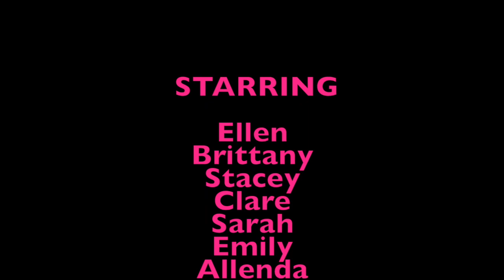SAY "NO" TO FAKES!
Chic Girls NEVER tolerate fake handbags... SAY NO TO FAKES!

From Chanel to Louis Vuitton, you can find all of it here at Chic to Chic! We're a consignment boutique bringing the hottest trends in high-end fashion to the women of Gaithersburg, Frederick, D.C. and beyond.

Gaithersburg
15900 Luanne Drive

Frederick
30 East Patrick Street

Call us!
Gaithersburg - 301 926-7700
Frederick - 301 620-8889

xoxo,
The Chic Girls